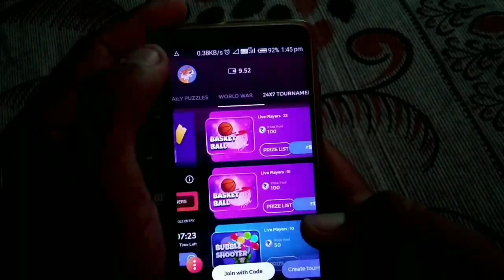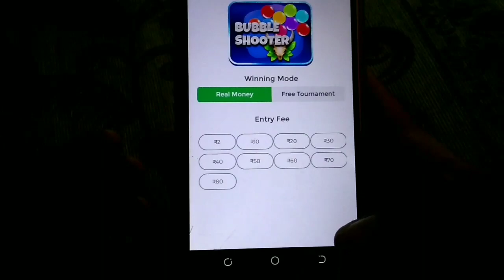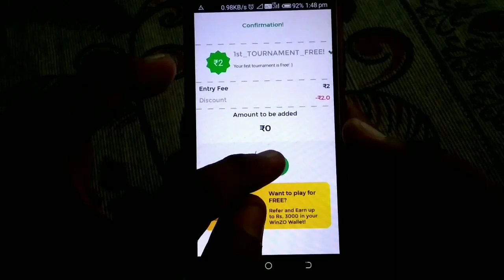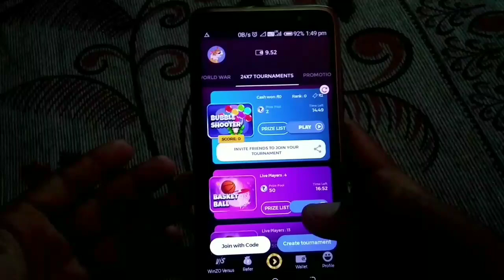Winzo Gold Tournament !! Winzo Payment Problm !! Winzo All Games Play And Earn Money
App Link.

Referl Code- SHA18EE2

Referl Code- SHA18EE2